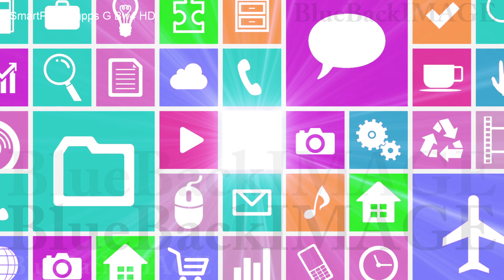Stock Footage app icon application screen interface display touchPanel SmartPhone apps G Bw4 HD